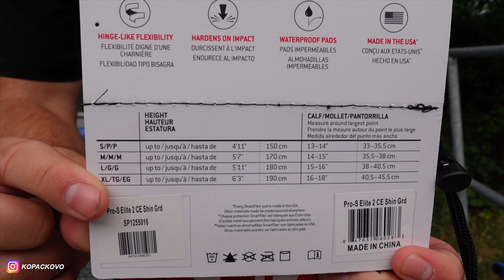Spoľahlivá ochrana! Chrániče G-Form Pro-S 2 Elite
zľavový kód : KOPACKOVO

POPIS:
Spolehlivá ochrana
Pánské holenní chrániče G-Form Pro-S 2 CE Elite mají patentovanou technologii SmartFlex. Ta způsobuje, že chrániče jsou za normálních okolností měkké a flexibilní, takže tě nijak neomezují v pohybu. V případě nárazu však ochranné plochy okamžitě ztvrdnou a dojde k následnému rozložení energie do celé své plochy. Chrániče spolehlivě odvádí pot, takže budeš po celou dobu zápasu v suchu a pohodlí.

Materiál: 82 % polyamid, 18 % elastan

Lze prát v pračce